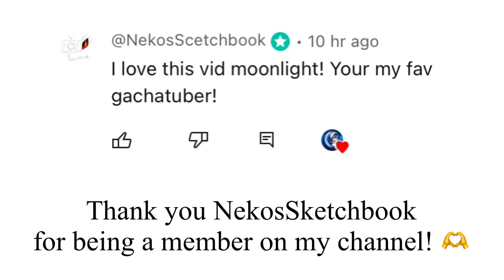If I was in “Miraculous Ladybug & Catnoir” || Gacha Life Mini Movie Skit || GLMM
Hey everyone! I hope you enjoyed watching my gacha video!

~MUSIC CREDIT~

I did not create / I do not claim to have created any music in this video and here is the music credit below⬇️

-Moonlight Forever 😊✨